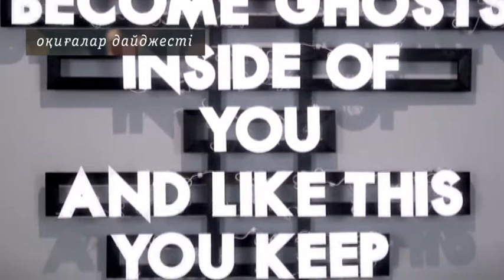Kult 02 11 KAZ+++